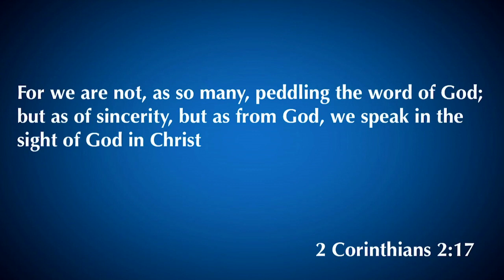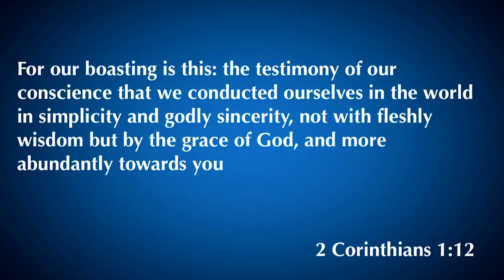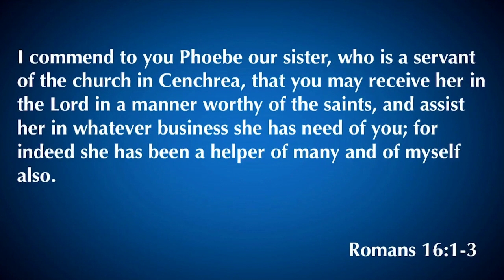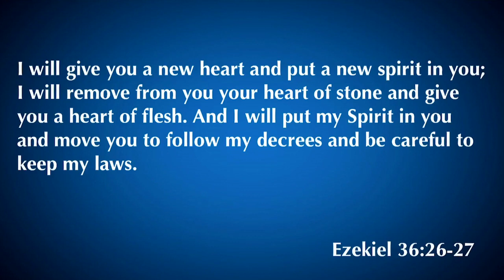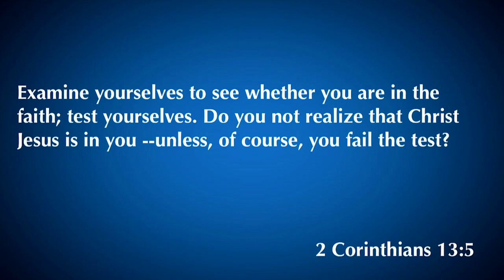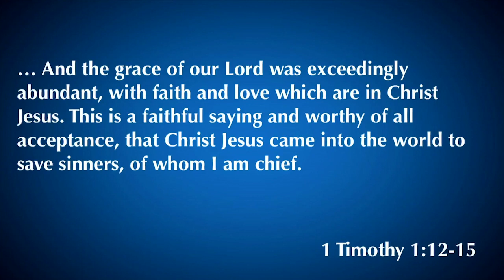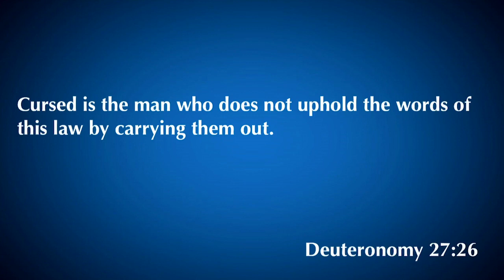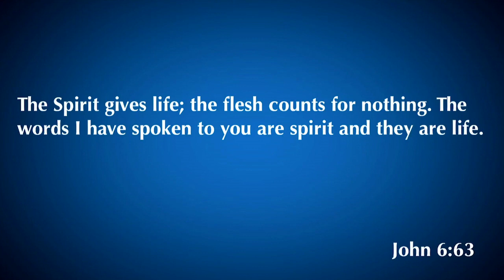2 Corinthians 3:1-6 | Our Sufficiency is From God